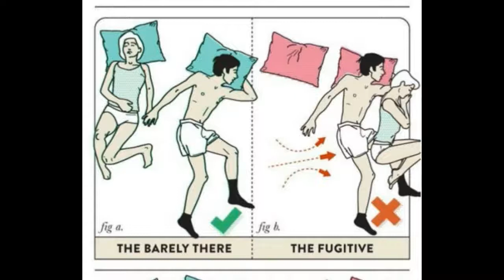This is Right and Wrong Ways for Couples to Sleep Together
you must see it!!

1.This Is Why Your Legs Cramp At Night , And How to Stop it From Happening Ever Again

sory i can`t answer the question